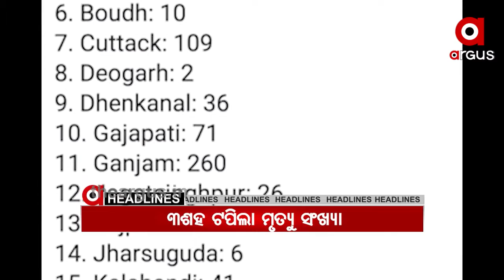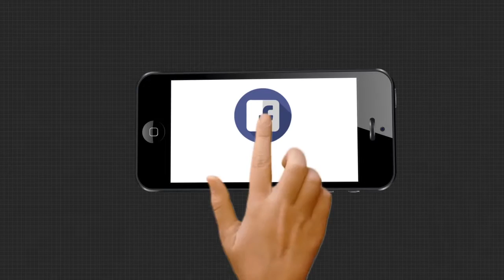12,08,2020 12 PM HEADLINES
12,08,2020 12 PM HEADLINES Watch all the current, latest and breaking news only on "TheArgus.in" LIVE TV. The one-stop destination for LIVE news on politics, entertainment, sports, gadgets, and business.